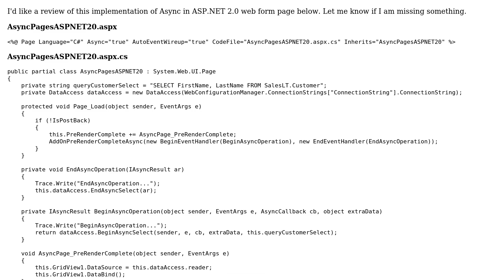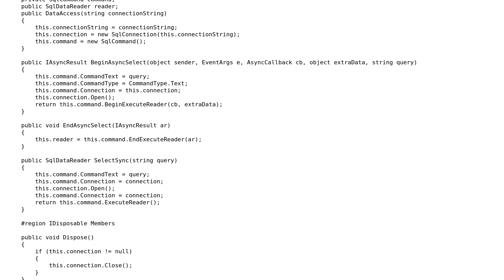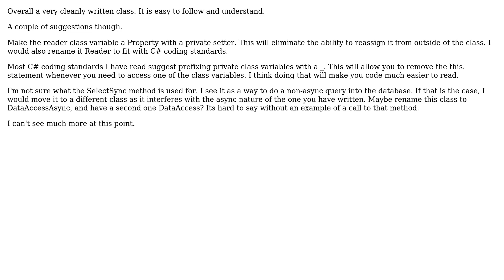Code Review: AsyncPages in ASP.NET 2.0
With thanks & praise to God, and with thanks to the many people who have made this project possible! | Content (except music & images) licensed under CC BY-SA | Music | Images & others | With thanks to user Jeff Vanzella user Jamal user Ashish Gupta and the Stack Exchange Network Trademarks are property of their respective owners. You are responsible for your own actions.